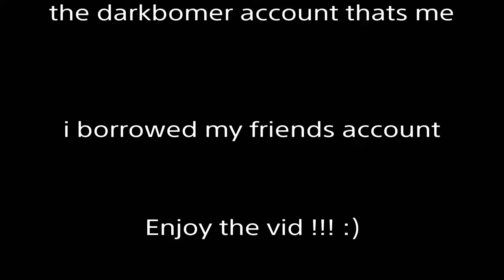When i kill them they get bald...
Intro was made by mah men:
Medvsa Check him out here ---👇

All music are no copy right intended.

Clan Mates:
IchorKiwi
IchorMedvsa
IchorSnipez
IchorSnakeyes
IchorLeome
IchorKraken
IchorSpynx